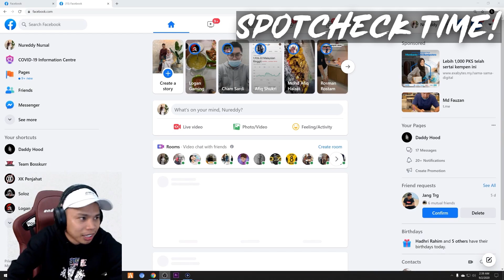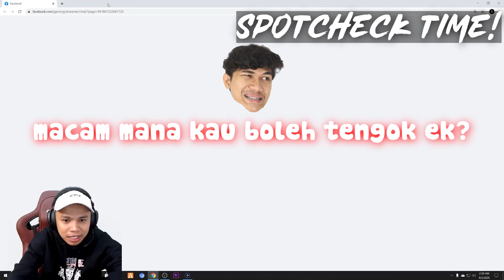HANYA MENGUNAKAN SCOPE 3 UNTUK RATAKAN ENEMY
Nak beli merch DADDYKR3W ? Sini ~

Nak tengok Daddyhood / Joe Rimau / DJ Sody livestream ?
Sini ~ fb.gg/nrddynrsl